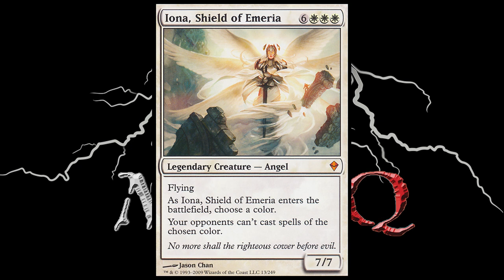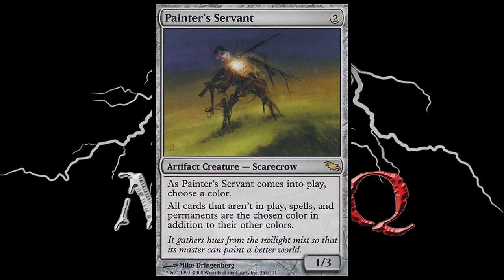Monarch Banlist update 2019 07 08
Mise a jour de la banlist de Monarch

Paradox Engine
Iona shield of Emeria

Credit